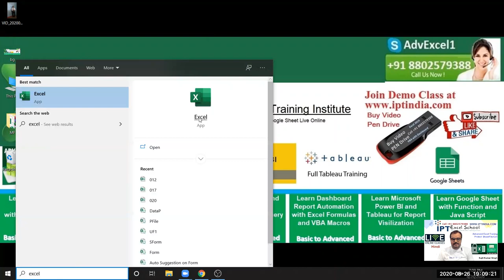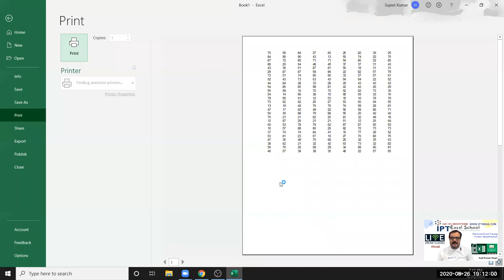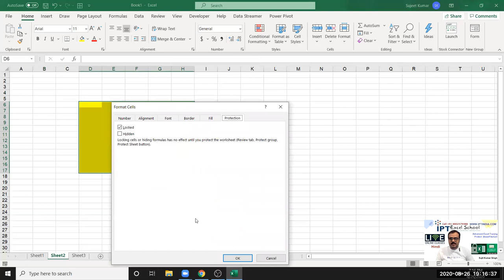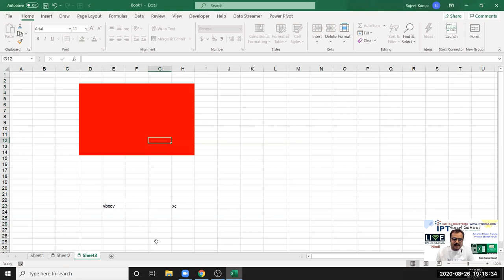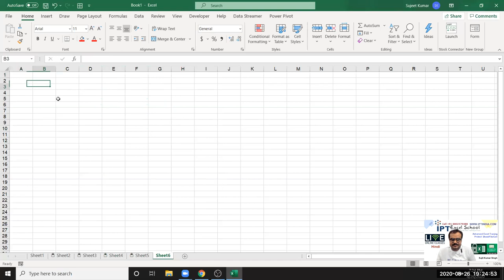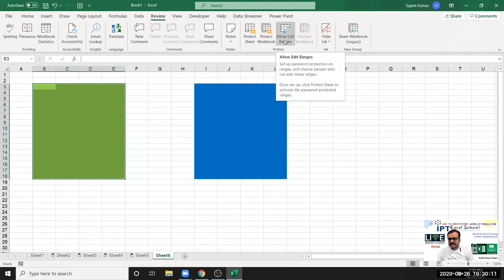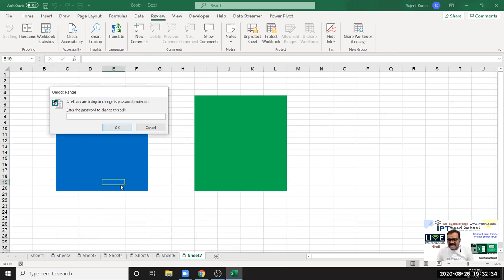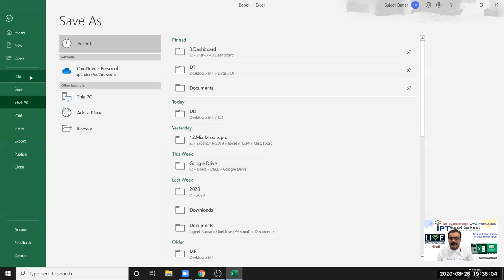Protection - Excel Course in Hindi